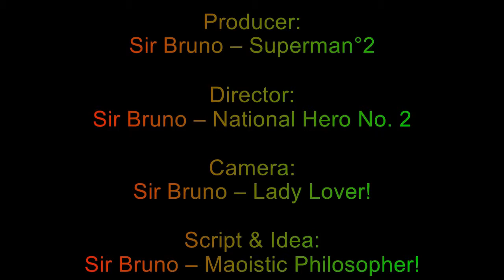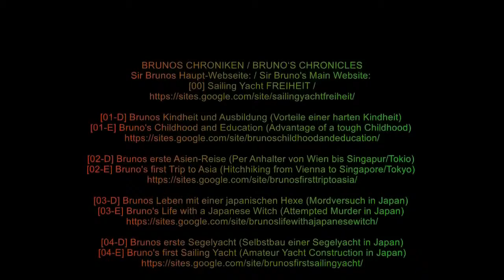2019 04 28 Sir Bruno's daily Stroll to Vienna Central 00 06 52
Sir Bruno visited a Friend, and took then a Stroll to some Artistic Building, the Russian Orthodox Church, Hotel Hilton, Vienna Central, some Fast Food Pub and Rapid Transport.